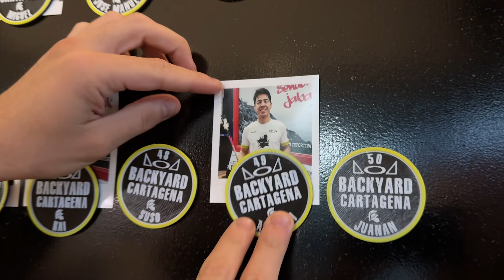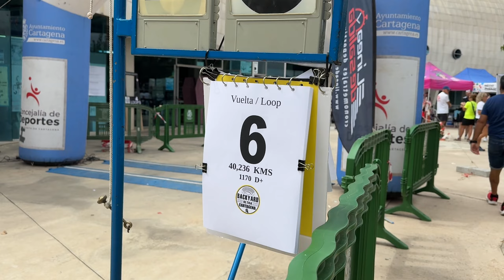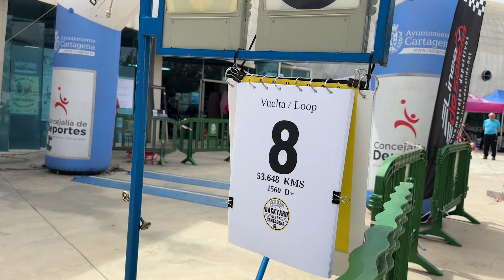BACKYARD ULTRA CARTAGENA 2024 | De las pruebas más duras del mundo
Mi primera vez probando el formato de la BACKYARD ULTRA, concretamente la de Cartagena. Una carrera de RESISTENCIA donde hay que aguantar el paso de las horas y de los kilómetros lo máximo posible.
La Cartagena Backyard Ultra es un evento oficial del calendario Backyard ultra en todo el mundo, donde Big’s Dog Backyard Ultra en los EE.UU. es el origen de este concepto de carrera.
El recorrido se desarrolla en un circuito circular cada vuelta (Loop) es de 6,706 km.
Hay una salida cada hora, y tienes que completar la vuelta (Loop) en menos de 1 hora. Si lo terminas antes, puedes tomar la salida del siguiente (Loop) y descansar mientras esperas ese nuevo inicio de vuelta.
Ejemplo:
Si completas la primera vuelta en 49 minutos, tienes 11 minutos para descansar, avituallarte etc, antes de la próxima salida.
El objetivo es simple: hacer tantas vueltas en tiempo como sea posible. El ganador es la última persona en completar el solo la vuelta en tiempo.
Explicación de backyard y de la distancia de 6,706:
Porque Laz quería que al hacer 24 vueltas, es decir, al llevar 24 horas, se computasen un total de 100 millas (casi 166km).
La Cartagena Backyard ultra tiene las salidas y llegadas de las vueltas en el Palacio de deportes de Cartagena, su recorrido discurre tanto por pistas, sendas y asfalto, haciendo un circuito entretenido
Espero que os haya gustado tanto como a mi. He disfrutado muchísimo en esta prueba y sé que no va a ser la última vez que haga una backyard. Aunque he conseguido el objetivo, me quedé con mal sabor de boca en quedarme solamente ahí, por eso saqué las fuerzas que no me quedaban y di una vuelta más y ya que estaba, me habría gustado llegar a 12, pero ni mi cabeza ni mi cuerpo aguantaban otros 6.7km. Intenté dar lo máximo, y lo di.

Déjame en los comentarios si te ha gustado el vídeo y nos vemos en el próximo!!

MINIATURA: Carmen Aguilar Ayala